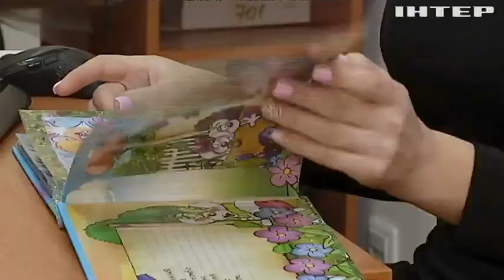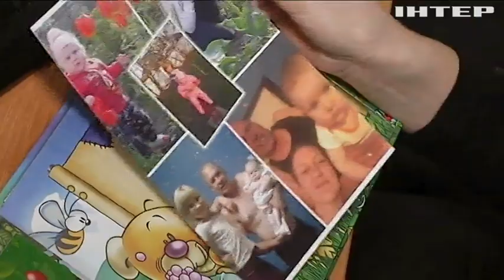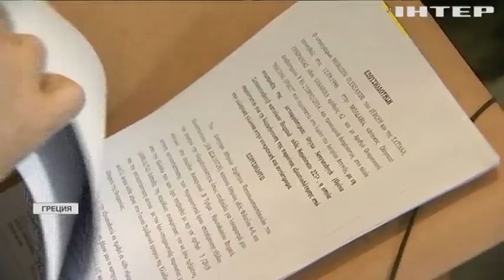Освобождение украинских моряков: дипломаты ведут переговоры с властями Греции